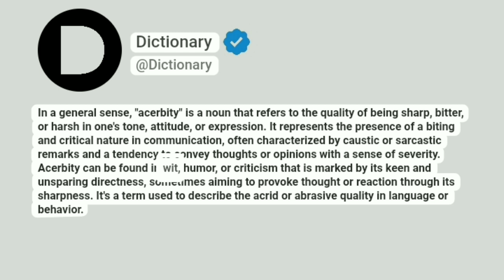Acerbity Meaning In English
In a general sense, "acerbity" is a noun that refers to the quality of being sharp, bitter, or harsh in one's tone, attitude, or expression. It represents the presence of a biting and critical nature in communication, often characterized by caustic or sarcastic remarks and a tendency to convey thoughts or opinions with a sense of severity. Acerbity can be found in wit, humor, or criticism that is marked by its keen and unsparing directness, sometimes aiming to provoke thought or reaction through its sharpness. It's a term used to describe the acrid or abrasive quality in language or behavior.